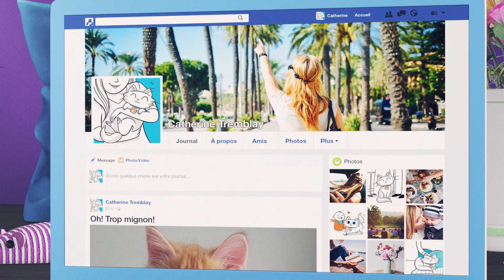Litière pour chats Classic d'Intersand - présenté par Misty!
Composée d’argile pure hautement efficace, notre litière Classic forme rapidement des agglomérations solides, ce qui diminue la fréquence des remplissages et des aller-retour au magasin de même que l’empreinte environnementale du produit.

Chez Intersand, nous croyons fermement que nos chers animaux de compagnie méritent ce qui se fait de mieux. Et c’est parce que nous voulons tous qu’ils vivent longtemps et en santé à nos côtés que nous travaillons quotidiennement à l’élaboration des meilleurs produits selon les meilleures pratiques. Nous voulons leur offrir des litières innovantes qui respectent leurs besoins et les vôtres.

Où trouver nos litières le plus près de chez vous (Canada / États-Unis)